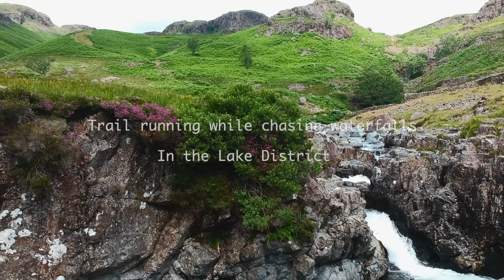Trail running while chasing waterfalls in the Lake District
Trail running and wild swimming in some of the best spots in the lakes.